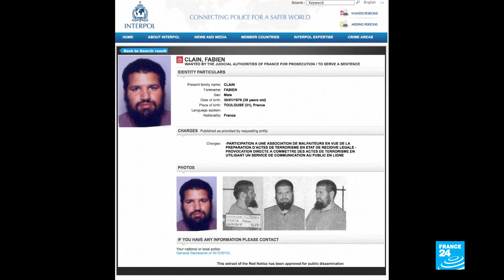Mort de Fabien Clain, figure du jihadisme français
Figures du jihadisme français, il a été l'une des voix ayant revendiqué les attentats du 13-Novembre à Paris.Selon plusieurs sources concordantes, Fabien Clain a été tué par une frappe de la coalition internationale dans un camp situé dans les faubourgs de Baghouz en Syrie.L'ultime bastion du groupe Etat Islamique.Une information non confirmée par le Quai d'Orsay, qui attend une analyse ADN.Une frappe dont Fabien Clain était la cible, tout comme son frère Jean-Michel.Il a lui été grièvement blessé.Une fratrie sous le coup d'un mandat d'arrêt de la justice française, et bien décidée à continuer le combat en Syrie malgré les revers succéssifs de l'organisation jihadiste...SOT - Wassim NASR, spécialiste France 24 des mouvements jihadistesLes Frères Clain ont décidé de rester, et ça c'est une décision qui à mon avis a pesé dans le choix qui a été fait de leur ciblage, Parce que leur détermination à ramené une détermination du côté de la coalition, à faire ce choix, qui en même temps, exclut, ou met de côté toutes les informations que les autorités auraient pu avoir à travers un jugement classique.Originaires de la Réunion, Fabien Clain se converti à l'Islam dans année 90.Avant de basculer dans le jihadisme avec son cadet dans les années 2000.Les 2 frères vivent un temps à Toulouse, où ils cotoient Mohamed Merah, l'auteur des tueries de Toulouse et Montauban en 2012.En 2009, alors que l'Etat Islamique n'en est encore qu'à un état embryonnaire, Fabien Clain est condamné à 5 ans de prison dans l'affaire dite de la filière d'Artigat.Une cellule jihadiste conduite par Olivier Corel, dit l'émir Blanc.Fabien Clain sort de prison en 2012.2 ans plus tard, il rejoint les rangs de l'Organisation Etat Islamique à laquelle il prete régulièrement sa voix pour la lecture de communiqués.En 2015, le jihadiste français revendique les attentats du 13-Novembre au nom du groupe terroriste dans un enregistrement de 6 minutes.Il était connu sous le nom d'Omar ou Abou Adam Al Fransi.